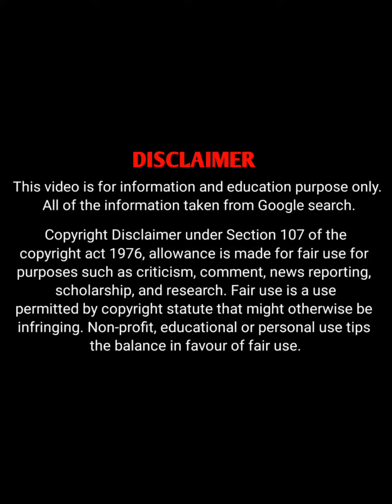Nicole Biography | British Fitness Model, Curvy Plus Size Model Wiki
Nicole is a British Fitness Model, YouTuber, Body Positive Activist, Curvy Plus-size Model, Fashion Blogger and Instagram Star.